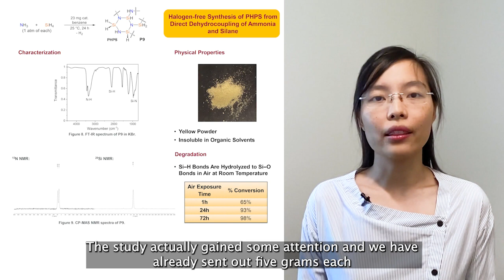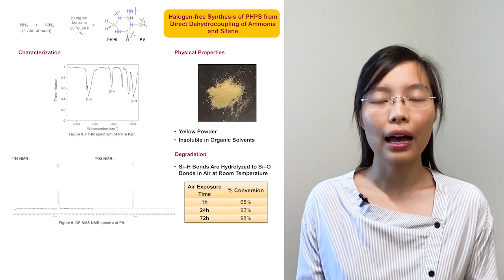PhD student Thu Thao Nguyen talks about Sustainable Inorganic Chemistry and Catalysis research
Thu Thao Nguyen is in Professor Ryan Trovitch's group. She received 2022 Innovation Award for sustainable semiconductor coating process.